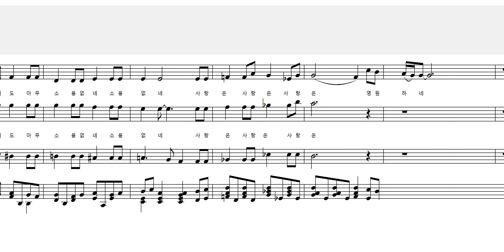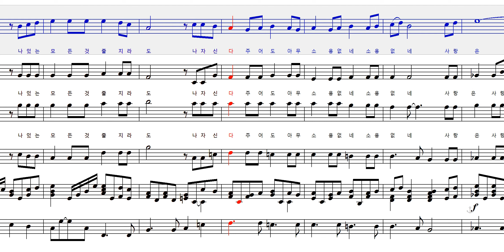내가 천사의 말한다 해도 J Micahael